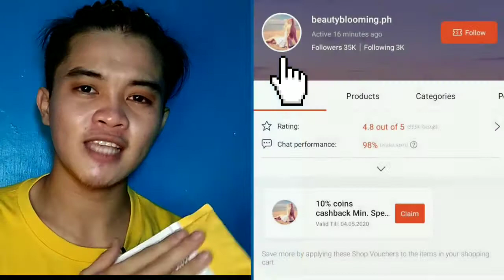Contact lense sa Shopee ang Mura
Hello mga kapwa sanggre 😊😊😀

Ang Pinaka Sulit na Contact lens Sa shopee♥️♥️♥️♥️
Oo Tama ka sa Nabasa mo !
LEGIT ✔️✔️✔️✔️
Contact lens sa Shopee 90 pesos lang !!! TOTOO!!!

Can You Follow and See me in my Other Social Media Account